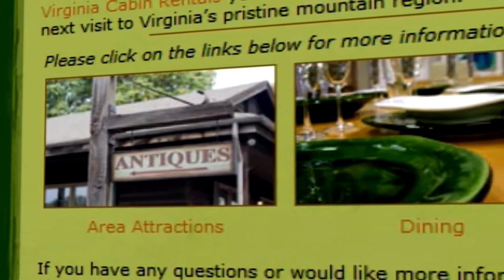Blue Ridge Parkway Virginia - Pet Friendly Rental Cabins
- Fully furnished mountain cabins just off the Blue Ridge Parkway in Virginia.  Choose from one, two, or three-bedroom cabins in a variety of styles.  You'll find everything from a pre-Civil War log cabin, originally built by a Confederate Soldier, to a very modern mountain home.

All cabins are complete with full kitchens, full bathrooms, and everything you need for a great getaway.  Many have fireplaces or woodstoves, all have outdoor fire rings and grills.

We provide all your linens and towels, and the kitchen is fully stocked with dishes, silverware, and pots & pans.

These mountain cabins are located near Waynesboro, VA, with easy access to many things to see and do.

Outdoor activities include hiking, fishing, hunting, mountain biking, kayaking, canoeing, horseback riding, and driving along the scenic Blue Ridge Parkway or Skyline Drive (in the Shenandoah National Park).

There are many historical sites and museums within an easy drive.  Thomas Jefferson's Monticello, James Monroe's Ash Lawn, Michie Tavern, and Woodrow Wilson's Birthplace and Museum are a few opportunities for those interested in presidential history.  The Pioneer Farm and the Museum of American Frontier Culture are two living history museums, giving people a chance to see what life was like in the early days.

Civil War history abounds in Lexington, VA, with VMI, Stonewall Jackson Cemetery, and Lee Chapel.  Waynesboro includes the Plumb House Museum, the home of a normal family caught in the crossfire during the Battle of Waynesboro.

Tours of the Historic Downtown of Staunton, VA are available.

Interested in culture?  The American Shakespeare Center and Blackfriar's Playhouse in Staunton have an incredible troupe of actors putting on plays by Shakespeare, and others from the same era.

Don't want to cook?  You'll find plenty to eat within a 15 - 30 minute drive, including great local restaurants like the Devil's Backbone Brewery, South River Grill, and Vito's Italian Restaurant.  And of course, there are plenty of the chain restaurants as well: Outback Steakhouse, Applebees, Ruby Tuesdays, and many fast food places.

And yes, your pet is welcome to stay with us!